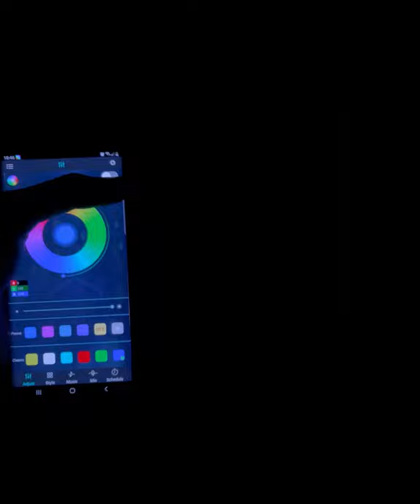Smart Minimal Floor Lamp | The Trendy Creations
Smart minimal floor Lamp now available in Pakistan 🇵🇰, buy authentic products only from "The Trendy Creations". We deliver all over Pakistan that includes 380 cities. Cash on delivery is also available.